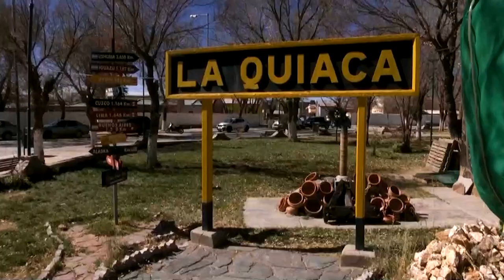La Quiaca estuvo entre las ciudades más frías este lunes 6 de Mayo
La ciudad de La Quiaca fue una de las más frías este lunes 6 de mayo. en SegundaEdición hablamos con el periodista Israel Crispin para ver cómo sobrellevan las bajas temperaturas .
"Segunda Ediciónl" Lunes a viernes a las 20.00